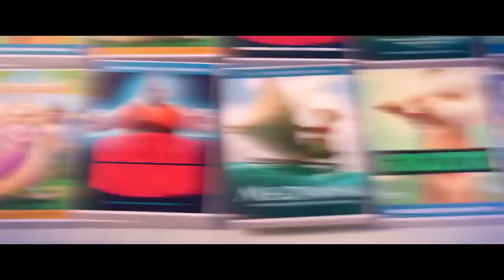Zootopia - Funny moments ● Epic Fail